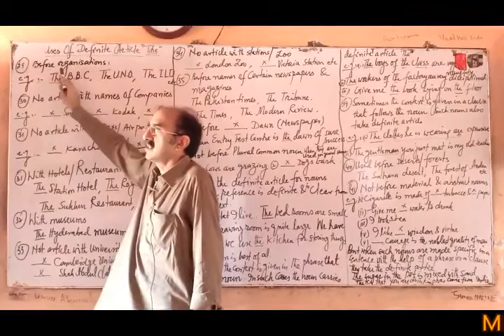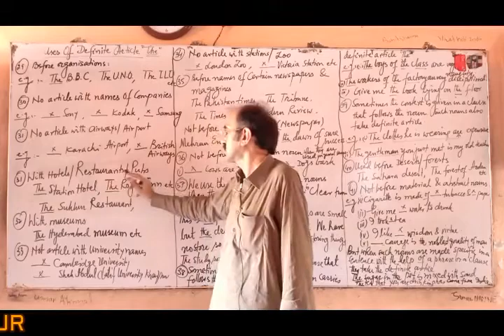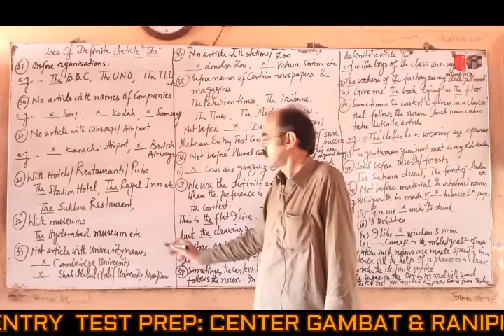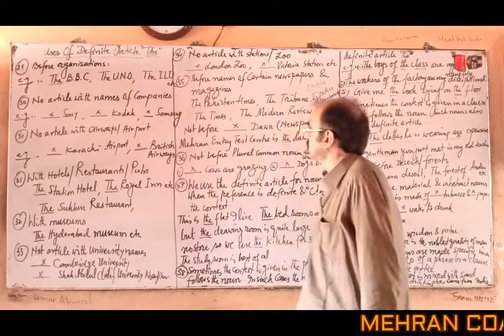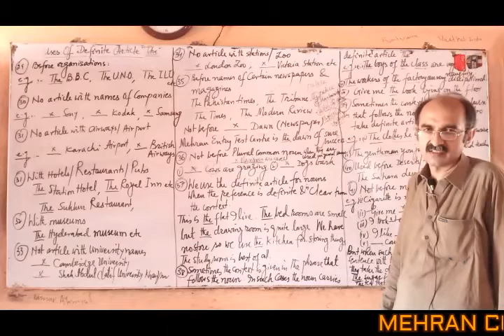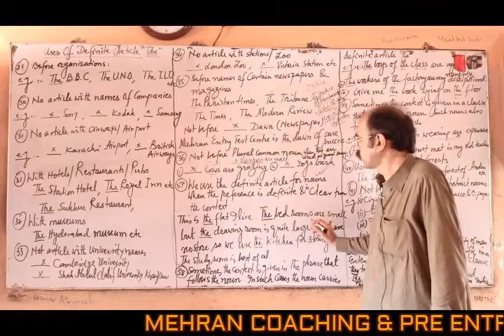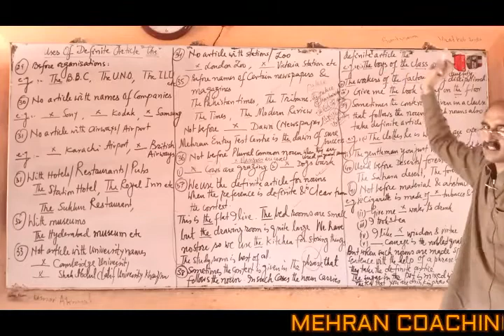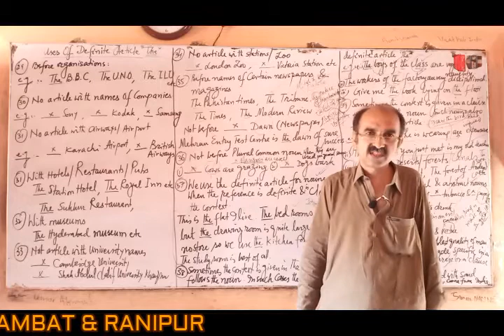Lec-4 English by Liaquat Firdosi